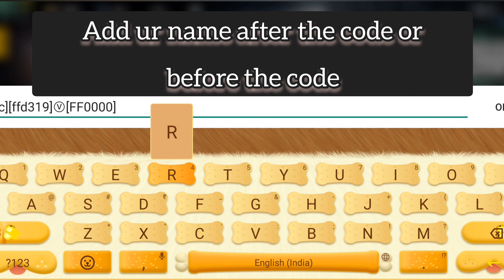How To Add V Badge in Freefire Profile | 100% Free | Free Fire | Gundu Boss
1vs4 free fire badge 99,
global top 1 badge free fire,
1v4 free fire badge 99,
free fire season 1 badge photo,
free fire badge week 1,
1vs1 free fire badge 99,